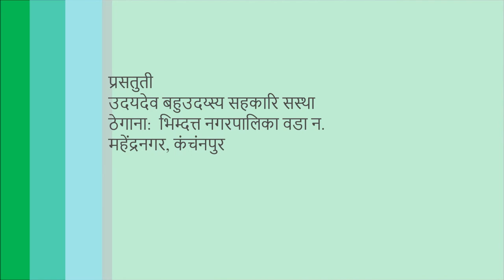Rice nursery practices in Kanchanpur - KISAN II Project Nepal